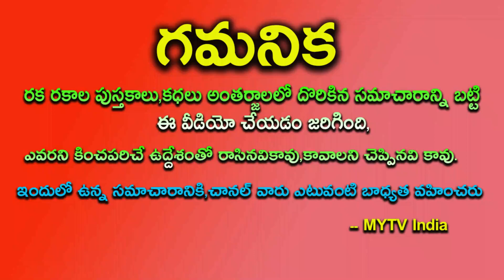రేపు జూన్ 25th ఈ 4 రాశుల వారికి అనుకొని అదృష్టం ఇకరి వలన మీ జీవితం కన్నుల పండుగకానుంది